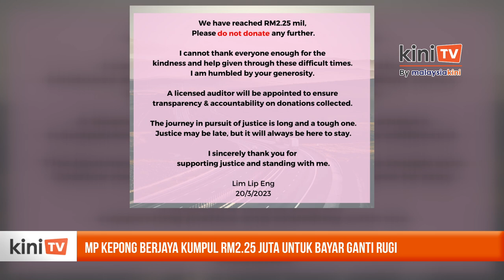MP Kepong berjaya kumpul RM2.25 juta untuk bayar ganti rugi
Ahli Parlimen Kepong Lim Lip Eng berjaya mengumpul RM2.25 juta untuk membayar ganti rugi dan kos selepas kalah dalam saman fitnahnya kepada firma e-dagang Monspace Sdn Bhd dan pengasasnya Jessy Lai.

Sehubungan dengan itu, Lim menyeru penyokongnya untuk tidak lagi menderma, dan memberi jaminan akauntabiliti terhadap derma yang diberi.